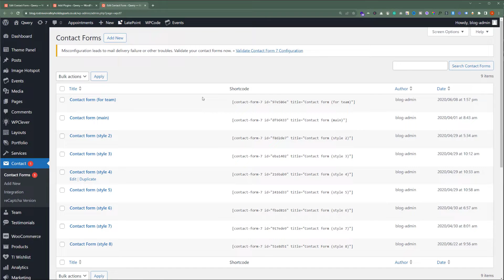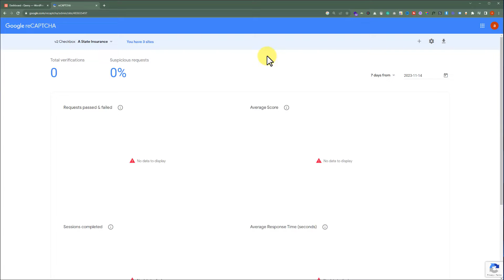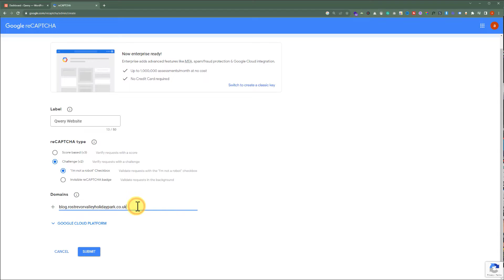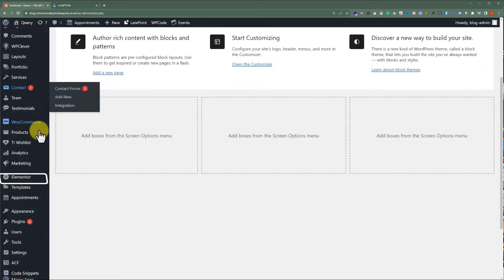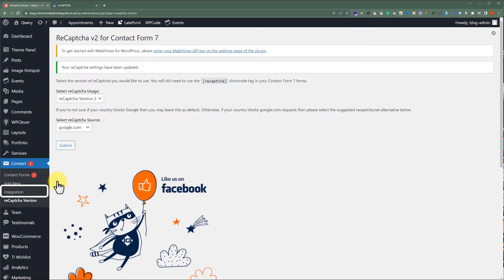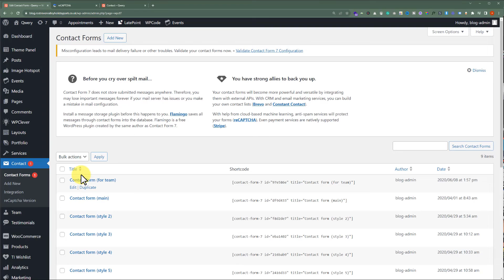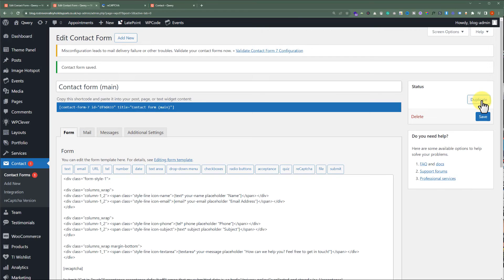How to add a Google ReCaptcha to your Contact Form 7 (WordPress)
"🌟 Welcome to our step-by-step tutorial on securing your WordPress website's Contact Form 7 using Google reCaptcha! Say goodbye to annoying spam and hello to enhanced security. 🚫📧

👨‍💻 In this video, you'll learn:

The importance of ReCaptcha for website security. 🛡️
Easy steps to generate ReCaptcha for your site. 🔑
Integrating ReCaptcha into your Contact Form 7. 🖥️
Real-time demonstration of its functionality. 📈
📌 We've used the popular, user-friendly Contact Form Seven plugin, ensuring that both beginners and advanced users can follow along effortlessly.

🔍 Discover how to protect your site from bots and spam while maintaining a seamless user experience. Perfect for website owners, WordPress enthusiasts, and anyone looking to enhance their site's security.